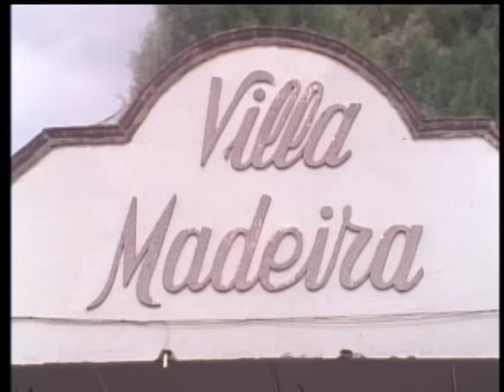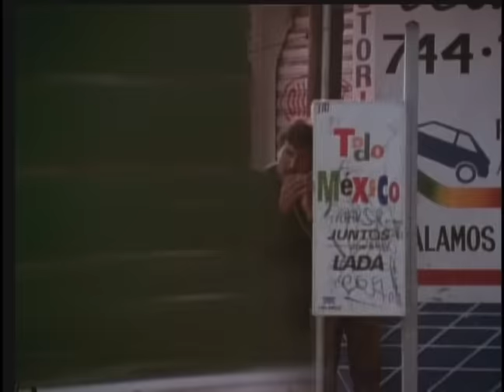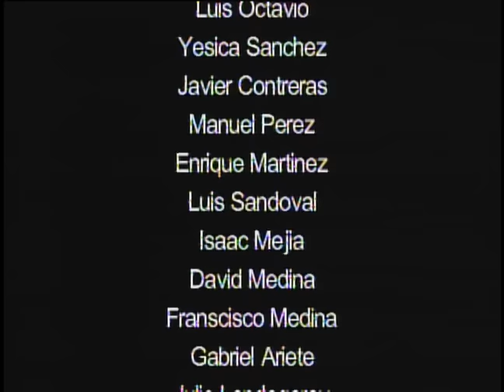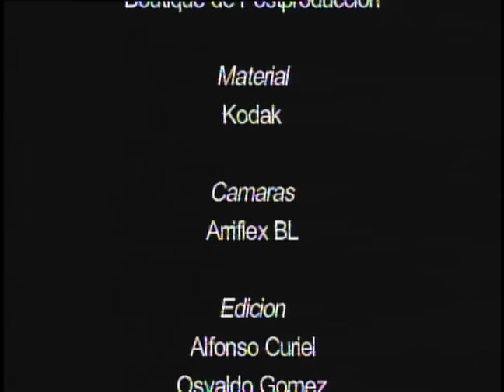LLUVIA DE PLOMO | Película completa | ©Copyright Ramon Barba Loza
Agustin Bernal, Valentin Trujillo, Jorge Aldama
Julio, un policía ejemplar, se infiltra en una banda de criminales para atrapar al cabecilla, pero es engañado y acusado de planear los crímenes. Atrapado en un laberinto de engaños y sin saber en quién confiar, Julio se ve obligado a luchar por su propia vida mientras busca desesperadamente la verdad y la evidencia que demuestre su inocencia.